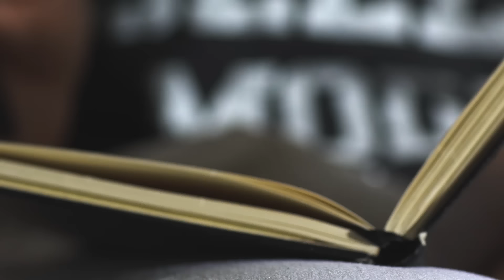Los 10 Hábitos Matutinos De Las Personas Exitosas | Jim Kwik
Unlock your Superbrain to learn faster, comprehend more, and forget less. Join Jim Kwik, the world’s leading expert in memory improvement and brain performance.

 Estos 10 hábitos simples de la mañana harán que tu cerebro se inicie para lograr mayores niveles de éxito, enfoque y productividad a lo largo de tu día.

SBES 10 morning habits